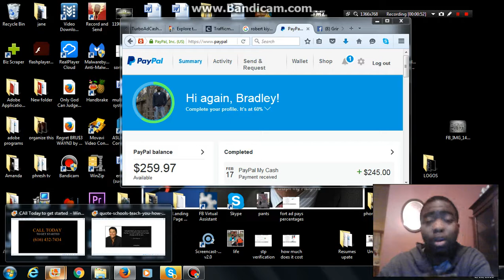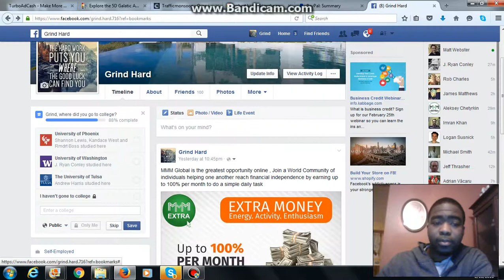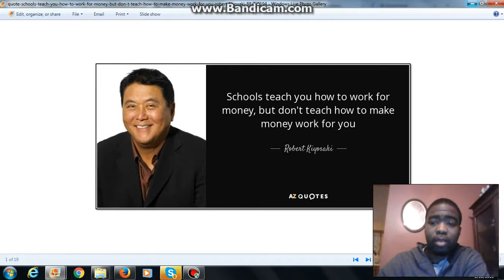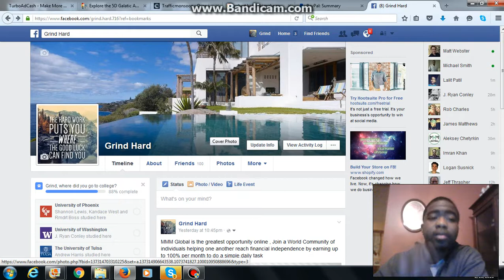$250 instant PAYPAL PAYMENTS!!!!! with "PHRESH" - HOW TO MAKE MONEY ONLINE!!!!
250 PAYMENTS
250 MAKE MONEY ONLINE

How to make money online Fast & Easy - Make money with mobil marketing , earn extra income with affiliate marketing youtube, Affiliate Marketing For The Beginner - training Part Time Jobs Work At Home Tools tips tricks and secrets, Start your own home based business today, clickbank, facebook google amazon - amazon full time part Income Online Best Opportunities beginners newbies Teenage teenagers women Kids students moms dads Make Cash as Needed with mobil smart phones

"How To Make Money Online" "make money" "making money online" "work from home" "work at home" "make money at home" With Mobil Marketing business opportunities, how to earn money working at home best business ideas very easy jobs to start 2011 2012 easiest ways make cash work online "internet marketing" "affiliate marketing" training program earn extra residual income tips work at home best legit jobs for the future college students kids beginners teens teenagers moms dads Global US UK Canada Australia Asi
2016 MAKE MONEY ONLINE
EARN MONEY FAST
FAST MONEY
HOW TO MAKE MONEY ONLINE
MAKE MONEY
21 FAST & EASY Ways to Make Money! How To Make Money FAST as a Teenager
2 WAYS TO MAKE MONEY WITH YOUR PHONE
How to Make Money if you're a Kid or Teenager in High School
How to make money as a 12 year old!!!
How To Earn a LOT more Money on YouTube
How To Make Money Online: The Easiest & Most Simple Way
make money online revshares
best revshares
fastest revshares
make money with revshares